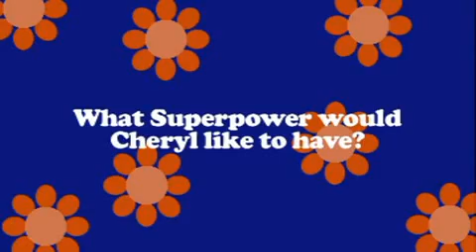The X Factor- How Well do the Final 12 know their Mentor?